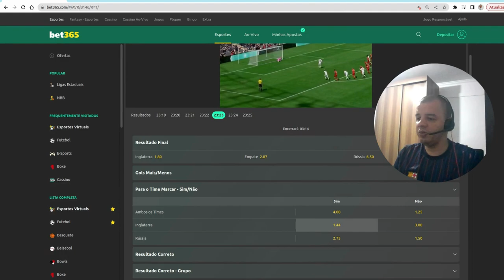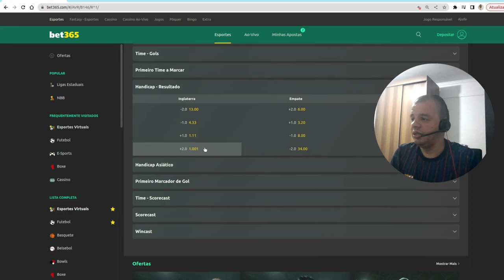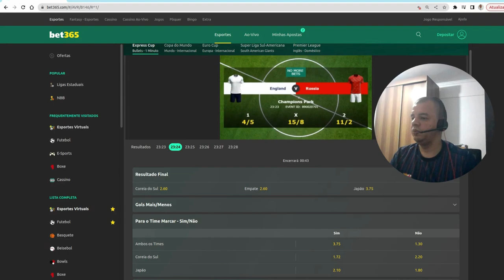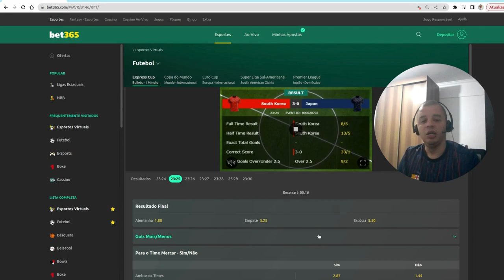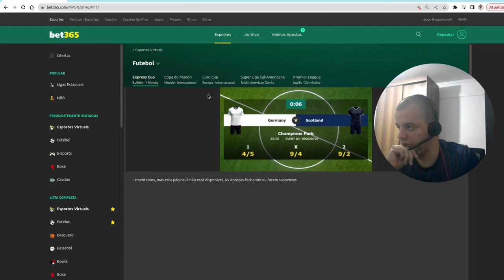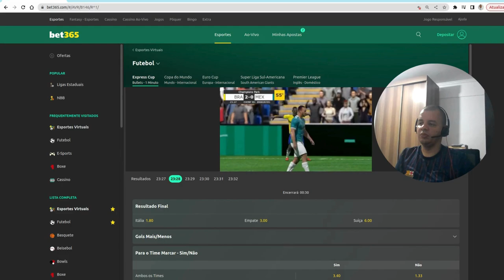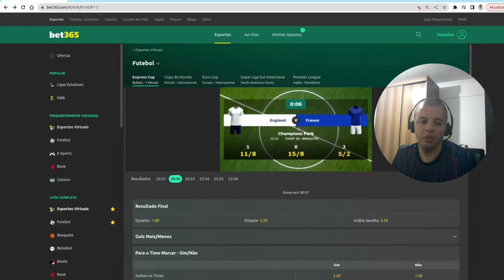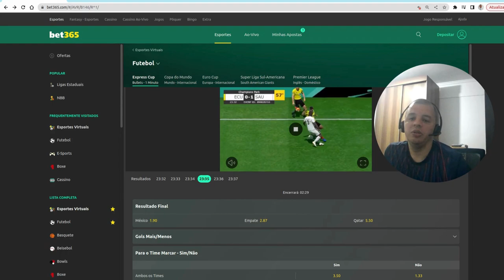Domine o Futebol Virtual: Estratégias Infalíveis para Lucrar Agora Mesmo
Você já se perguntou como algumas pessoas conseguem consistentemente lucrar no mundo do futebol virtual? Este vídeo é uma mina de ouro para aqueles que desejam entender os segredos por trás do sucesso nesse campo. Com estratégias meticulosamente elaboradas e testadas, você será conduzido através de um passo a passo detalhado sobre como se tornar um mestre no futebol virtual e, consequentemente, lucrar de maneira consistente e significativa.

Neste vídeo, exploramos não apenas as táticas convencionais de apostas, mas também os insights exclusivos que poucos conhecem. Descubra como identificar padrões, interpretar dados e prever resultados com precisão cirúrgica. Além disso, mergulhe nas nuances dos mercados de apostas da Bet365 e aprenda a tirar vantagem das oportunidades lucrativas que muitas vezes passam despercebidas.

Este não é apenas mais um tutorial genérico; é um guia abrangente que oferece uma visão profunda e perspicaz do mundo do futebol virtual. De iniciantes a apostadores experientes, todos encontrarão valor neste conteúdo rico e envolvente. Prepare-se para transformar sua abordagem ao futebol virtual e colher os frutos de um conhecimento especializado e estratégias testadas pelo tempo. Chegou a hora de dominar o futebol virtual e lucrar agora mesmo.